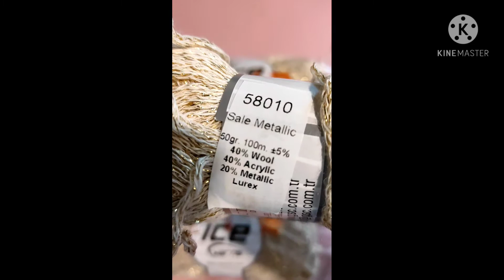Presentazione mattonella Granny Square